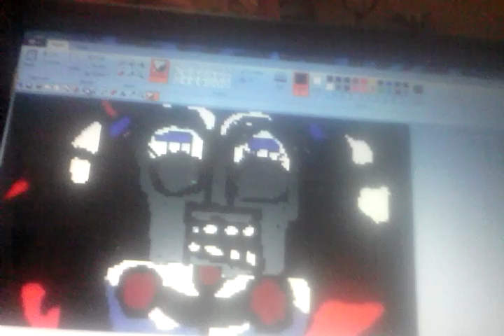BABY sister location open to face